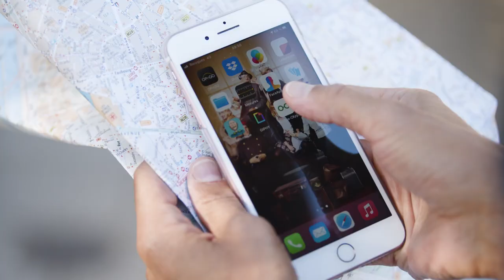RATP Dev - Tootbus #2 - Pub digitale